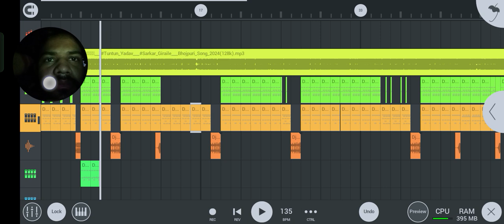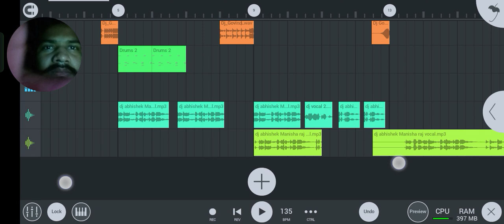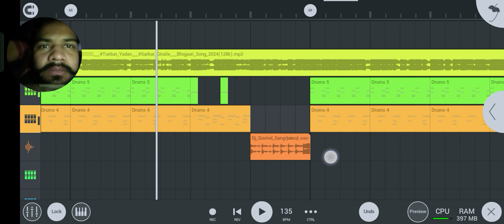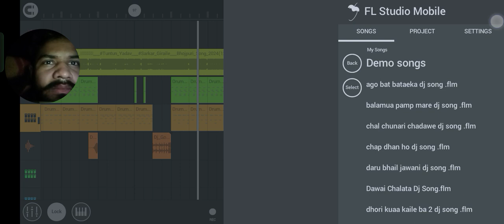टुनटुन यादव | सरकार गिराइले | Tuntun​ Yadav | Sarkar_Giraile​ | Bhojpuri Song 2024 | No voice tag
टुनटुन यादव | सरकार गिराइले | Tuntun​ Yadav | Sarkar_Giraile​ | Bhojpuri Song 2024

sarkar girane ja rahe hain
sarkar girne ja rahe hai
sarkar gira denge song
sarkar gira du
sarkar girane ja rahe hain ham bahut jaldi
sarkar gira du dj song
sarkar gira do
Your video will be played after this ad
sarkar girane ja rahe hain ham

सरकार गिराइले,
Sarkar Giraile,
 Tuntun Yadav,
rjd song tuntun,